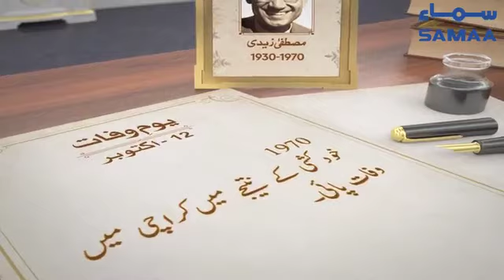Mustafa Zaidi | Poet | SAMAA TV | 12 October 2021